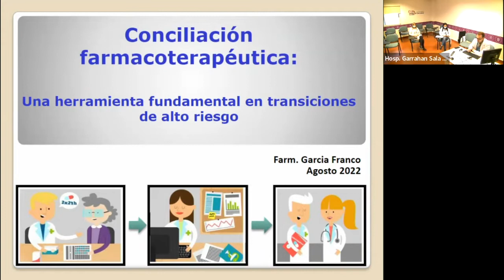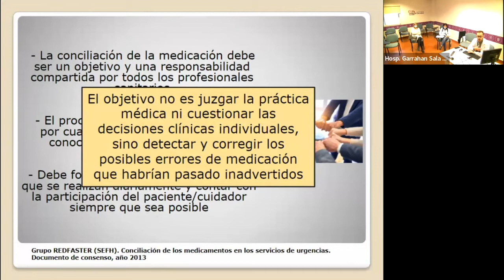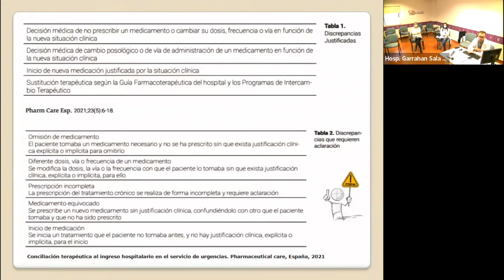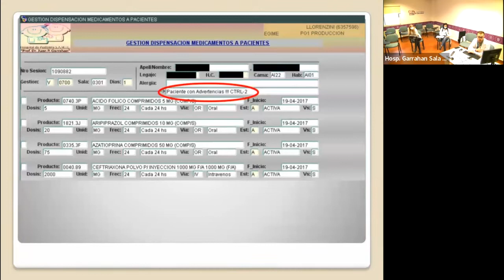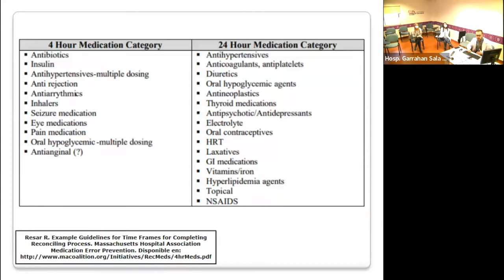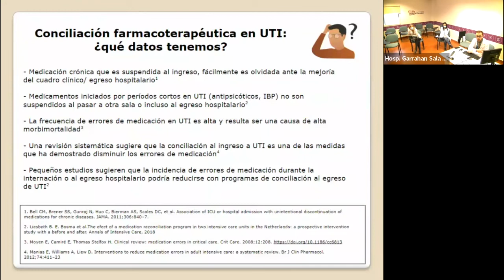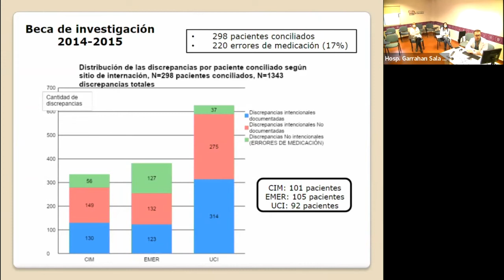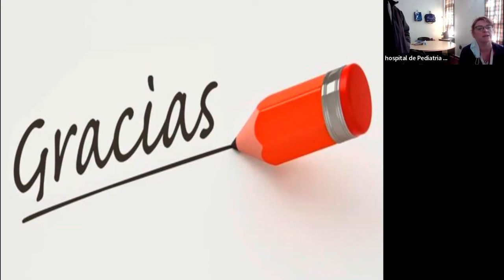TeleUCI Farmacia · Agosto 2022. Conciliación Farmacoterapeutica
Conciliación Farmacoterapeutica: Una herramienta fundamental en transiciónes de alto riesgo